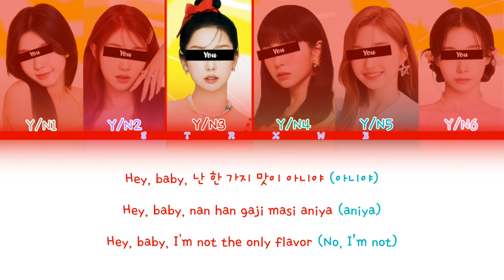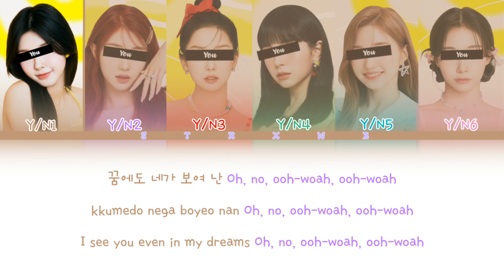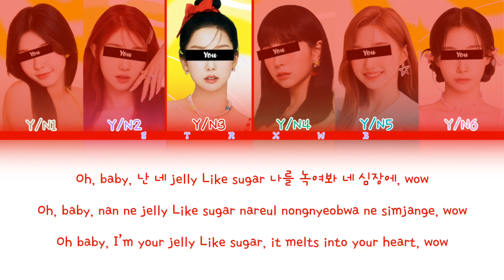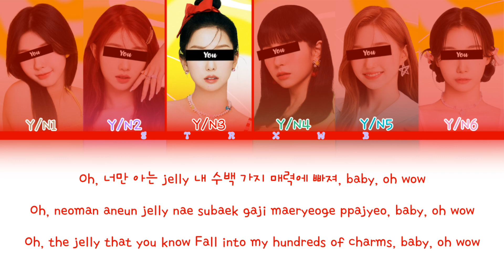[Your Girl Group] Jelly Pop - BOYS PLANET (6 Members) || Color Coded Lyrics (Han/Rom/Eng)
• Artist: BOYS PLANET
• Song: Jelly Pop
• Album: Final Mission
• Release: April 20, 2023
• Members: Lee Hoe Taek, Zhang Hao, Jay, Na Kamden, Park Han Bin, Seok Matthew, Yoo Seung Eon, Kum Jun Hyeon & Park Gun Wook

Han: 1HoonIcetea Regular
Rom: 1HoonIcetea Regular
Eng: 1HoonIcetea Regular
Line Distribution:
Y/N2: 49.21
Y/N3: 41.75
Y/N4: 35.52
Y/N6: 26.53
Y/N1: 24.51
Y/N5: 24.10

Idols in the pictures: KEP1ER